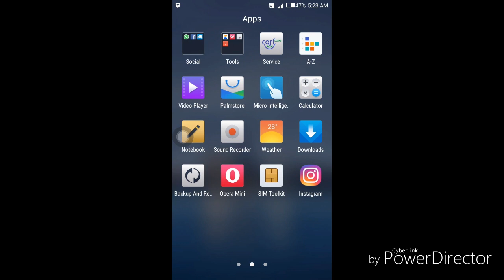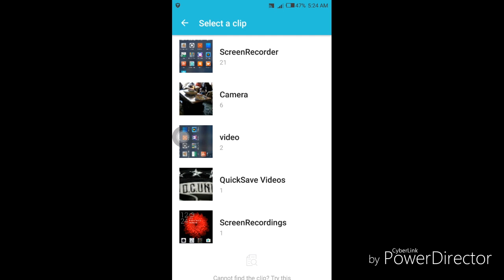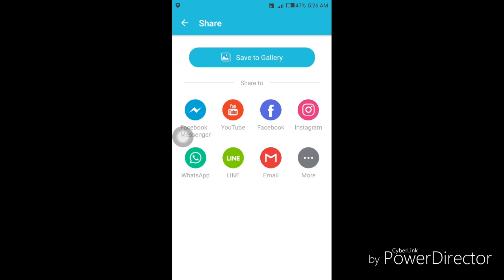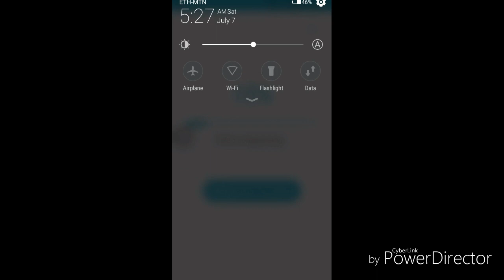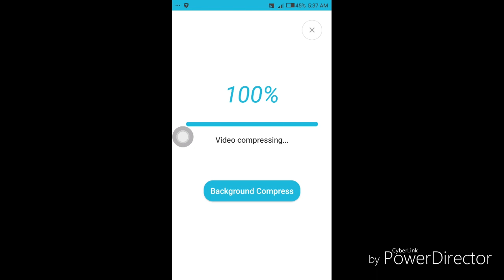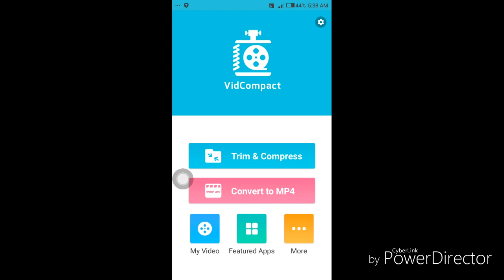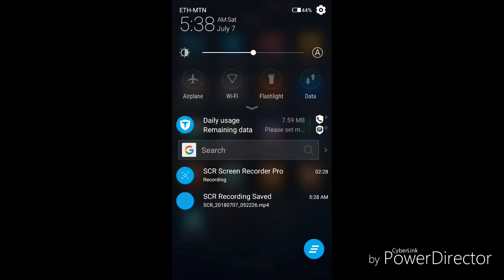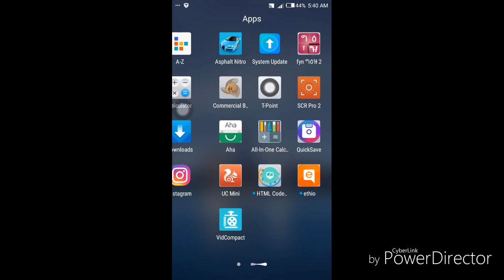ሰበር ዜና የሞባይል Storage Full እያለ ለተቸገራችሁ ዘላቃ መፍትሄ አለኝ How to compress a file in android woww dawit1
ሰበር ዜና

ምንም የምላችሁ ነገር የለኝም ዝም ብላችሁ Video እዩት 10001% ትወዱታላችሁ፡፡፡፡፡
የስልካችሁ storage Full እያለ ተቸግረዋል???
እኔ የሚገርም መፍትሄ አለኝ

Vidcompact apk name
address apk google play store
አስተያየት ወይም ጥያቄ ካለ  write in comment box     or inbox me ::===
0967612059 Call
Thanks,,